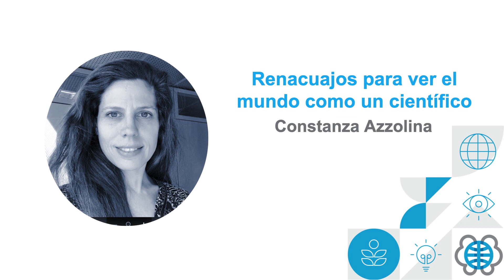Constanza Azzolina - Renacuajos para ver el mundo como un científico - El Mundo de las Ideas 2019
Charla de Constanza Azzolina, Coordinadora global de programas educativo comunitarios en Techint, en el Festival de El Mundo de las Ideas del 25 de agosto de 2019.